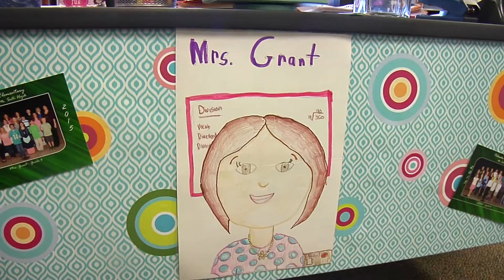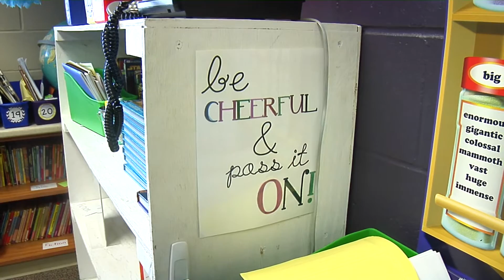jill grant palisades elementary 10 11 16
Congrats to Mrs. Jill Grant, 4th grade teacher